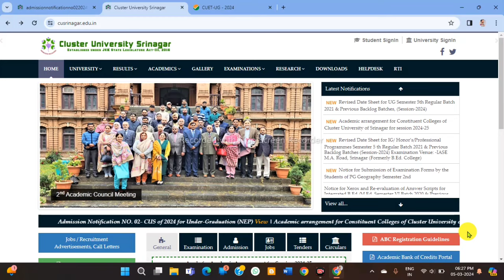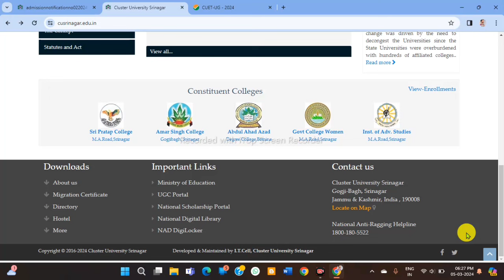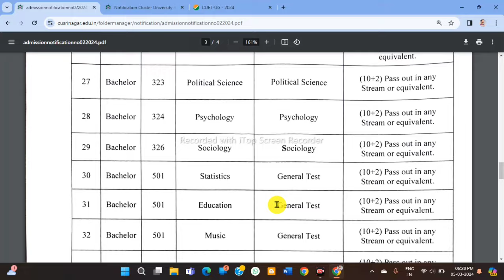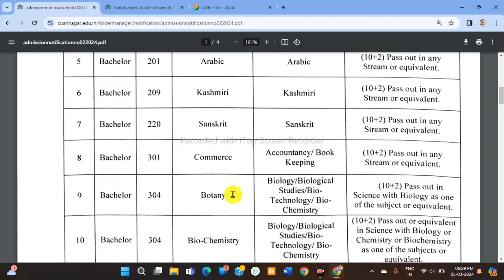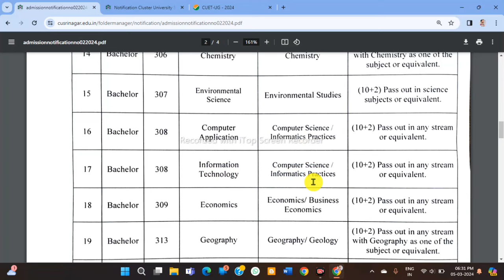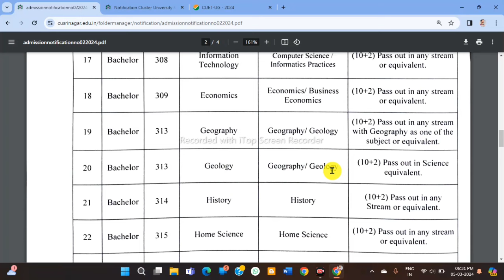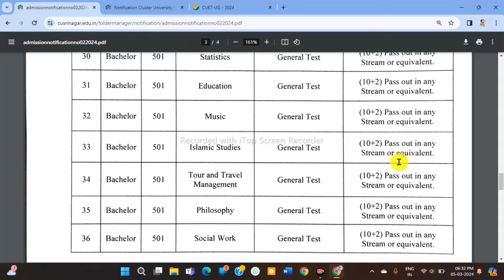Cluster University Srinagar UG Admissions 2024 Started Check Eligibility & Test Papers |Sajad Speaks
Topic:- Cluster University Srinagar UG Admissions 2024 Started Check Eligibility & Test Papers |Sajad Speaks

your doubts. cluster University admissions

The information shared in the videos is based on the creator's understanding and should not be considered as professional advice. Viewers are encouraged to conduct their own research and, if necessary, consult with qualified professionals for specific guidance. Sajad Speaks is not responsible for any actions taken by viewers based on the information presented in the videos. Any external links or resources mentioned are for reference purposes and do not imply endorsement. The channel aims to promote learning and critical thinking while fostering a respectful and inclusive community.

Tags 🔑